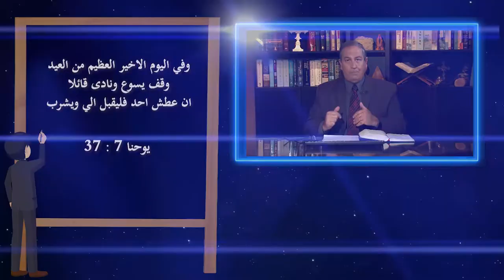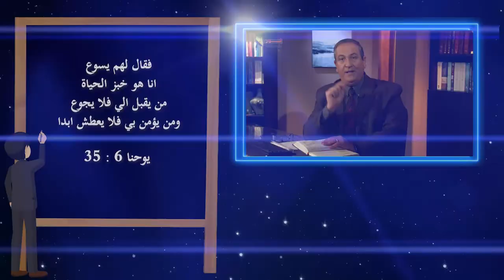558 بعض العادات والتقاليد التي كانت تمارس في عيد المظال